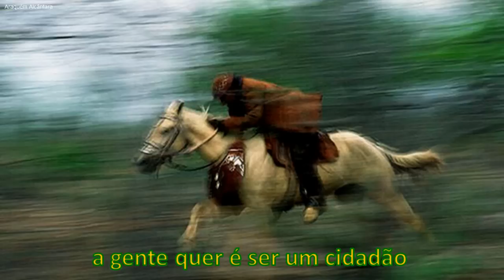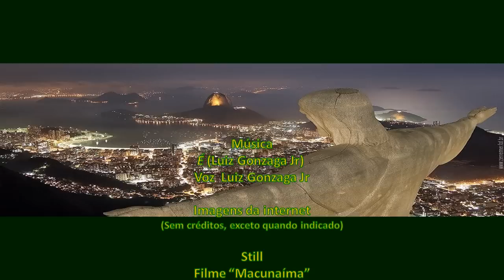Brasileiros (É - Gonzaguinha)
Inspirado na música "É", de Gonzaguinha